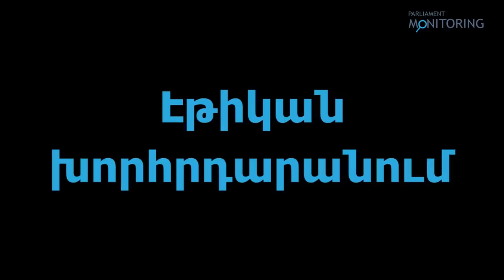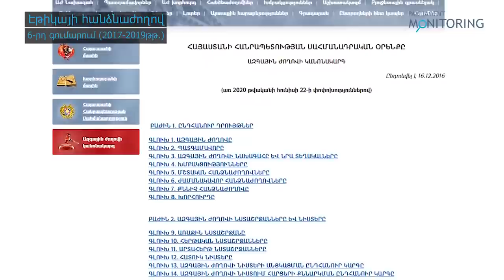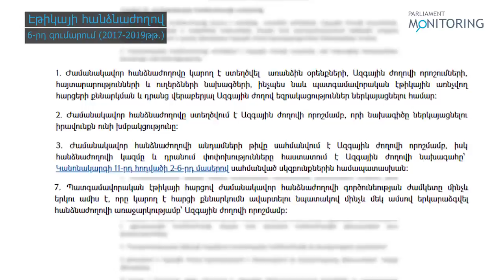Պատգամավորներն իրար հայհոյել են, սպառնացել, հարվածել, բայց էթիկայի հանձնաժողով չի ստեղծվել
Տեսանյութը՝ Պառլամենտ Մոնիթորինգի